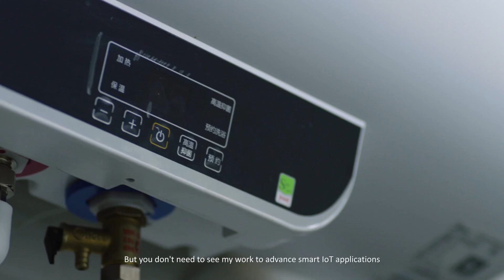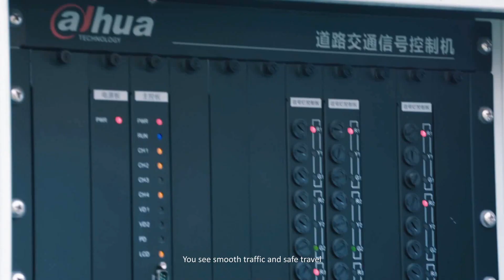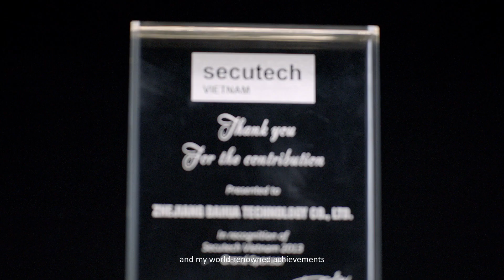2018 Dahua introduction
Follow dahua store